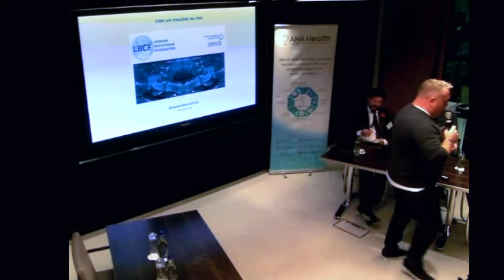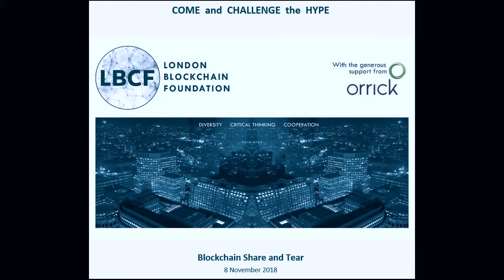LBCF's first event @ Orrick. Orrick - a blockchain law firm, presented by Jaak Poldma. Nov 2018.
Orrick’s Blockchain and Cryptocurrency Group provides clients with thoughtful and cutting edge advice that helps propel the industry forward while providing the legal framework to withstand regulatory scrutiny.